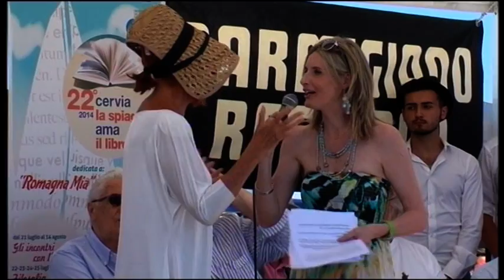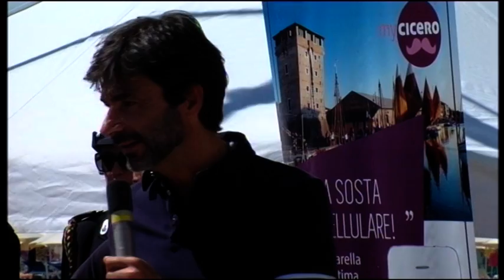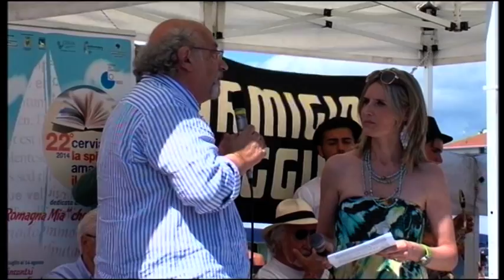CASADEI SONORA SPECIAL - 22° CERVIA LA SPIAGGIA AMA IL LIBRO - 2014 - 3 parte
Conduce: Francesca Cantiani - Cesare Brusi
Regia: Andrea Masoni
Dal Bagno Imperiale di Cervia la 22a edizione di "Cervia La spiaggia ama il libro"
Ospiti: Paolo Guidazzi - Max Paiella (dal Ruggito del Coniglio) - Riccardo Pascucci - Liviana Zanetti - Rossella Fabbri - Paolo Pirovano - Anna Manetta (associazione) Ministro Poletti - Roberto Balzani - Italo Cucci - Cino Ricci - Stefano Tura - Silvia Balestra - Salvatore Giannella - Giuseppe Boni ( Resto del Carlino) - Roberto Mugavero - Paolo Valenti -
Con la partecipazione dei Sindaci di Forlì e Cervia
Il Ballo: Gruppo Folk Italiano Alla Casadei dei Maestri Malpassi di Ravenna

Ospite d'onore:
Riccarda Casadei (ricordando i 60 anni di Romagna mia)
Marina Ripa di Meana

3 parte dell'evento

Via della Pace, 28 Savignano sul Rubicone 47039 (FC)